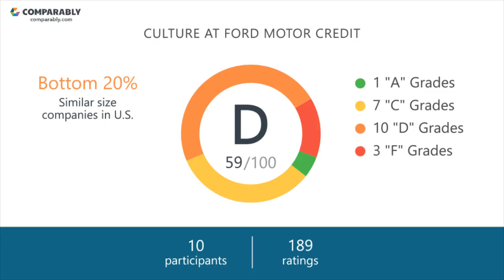Working at Ford Motor Credit - May 2018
See Ford Motor Credit's Company Culture as rated by their employees on Comparably (May 2018). Ford Motor Credit's workplace culture scores are based on 189 ratings.